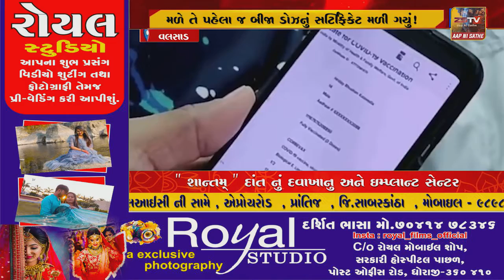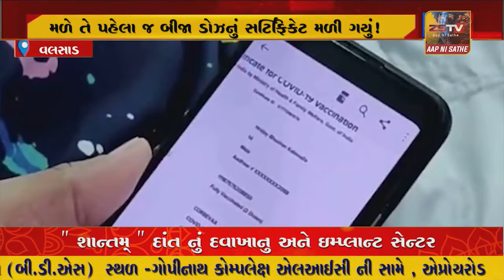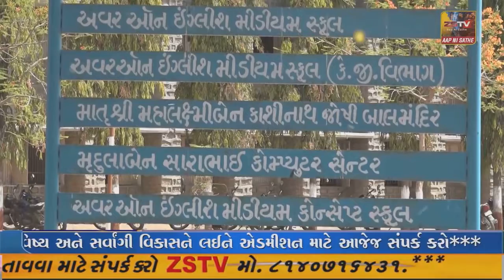વલસાડ માં રહેતા એક કિશોરને વેક્સિનનો બીજો ડોઝ મળે તે પહેલા જ બીજા ડોઝનું સર્ટિફિકેટ મળી ગયું!